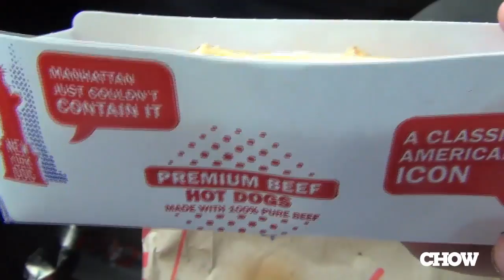Sonic's Cheesy Bacon Pretzel Dog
Sonic gives the Wendy's "bacon and cheese and pretzel bun" treatment to a hot dog, hoping to capture the taste of summer, plus bacon.